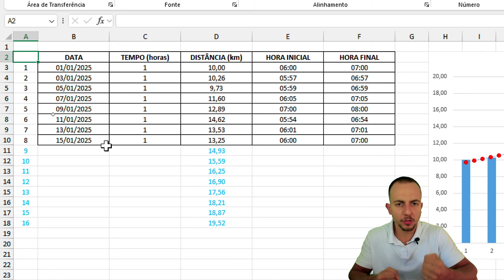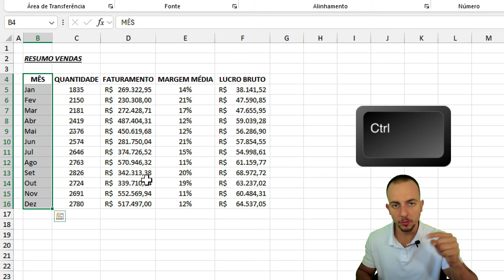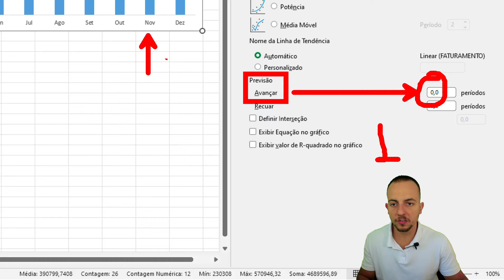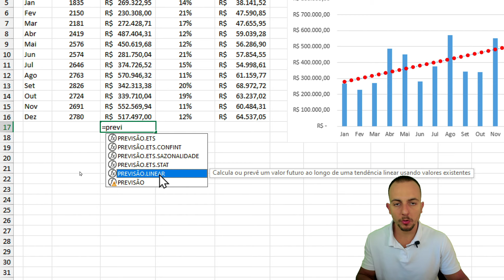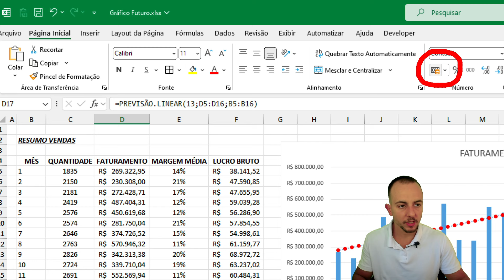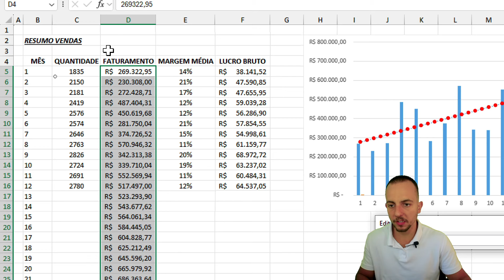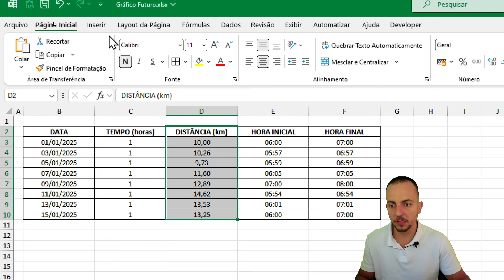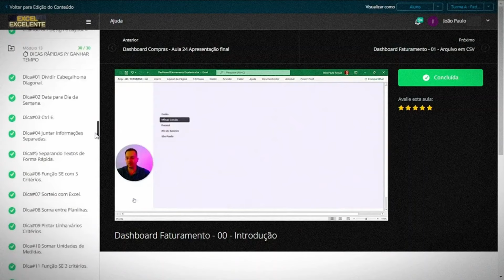Como Fazer Previsão Futura no Excel para Valores de Tabela e Gráfico | Análise de Dados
Nessa vídeo aula gratuita de Excel, vamos aprender Como Fazer Previsão Futura no Excel para Valores de Tabela e Gráfico. Fazer previsão futura no Excel, pode nos ajudar no dia a dia e também no mercado de trabalho. E, ao invés, de utilizarmos formulas do Excel como média ou soma, para calcular uma previsão de valores futuros, podemos automatizar tarefas e ganhar tempo com a função previsão.linear no Excel e também criar uma linha de tendência no gráfico Excel, seja gráfico de colunas, grafico de linhas, grafico de areas etc.

A função PREVISÃO.LINEAR é usada para prever um valor futuro com base em valores existentes, usando regressão linear. Ela calcula a linha de melhor ajuste para os dados existentes e então usa essa linha para prever valores futuros.

Uma linha de tendência é uma ferramenta visual usada para mostrar a direção geral dos dados em um gráfico. No Excel, você pode adicionar uma linha de tendência a um gráfico de dispersão, gráfico de linha, gráfico de coluna, etc.

Exemplos práticos de como a previsão futura e as linhas de tendência no Excel:

Função PREVISÃO.LINEAR

1 Previsão de Vendas
Uma empresa de varejo usa a função PREVISÃO.LINEAR para prever as vendas do próximo trimestre com base nos dados de vendas dos trimestres anteriores Isso ajuda a planejar estoques e promoções.

2 Previsão de Demanda de Produção
Um fabricante utiliza a função para prever a demanda de produção de um produto específico nos próximos meses, permitindo otimizar a produção e gerenciar melhor os recursos.

3 Previsão de Receita
Uma startup de tecnologia projeta suas receitas futuras com base no crescimento histórico das receitas mensais, auxiliando na criação de orçamentos e metas financeiras.

4 Previsão de Custos
Um gestor financeiro usa a função para prever custos futuros com base em tendências passadas, ajudando no controle de orçamento e identificação de possíveis aumentos de custos.

Linha de Tendência no Gráfico

1 Análise de Crescimento de Clientes
Uma empresa de serviços analisa o crescimento de sua base de clientes ao longo do tempo A linha de tendência no gráfico mostra a trajetória do crescimento, ajudando a identificar se estão alcançando suas metas de aquisição de clientes.

2 Monitoramento de Performance de Investimentos
Um investidor utiliza gráficos com linhas de tendência para monitorar o desempenho de suas ações ao longo do tempo, ajudando a tomar decisões informadas sobre compra ou venda de ativos.

3 Previsão de Tráfego Web
Um gerente de marketing digital usa linhas de tendência para prever o tráfego futuro do site com base em dados históricos de visitas, ajudando a planejar campanhas de marketing e alocação de recursos.

4 Análise de Desempenho de Produto
Uma empresa de bens de consumo monitora as vendas de um novo produto usando gráficos com linhas de tendência para ver como as vendas estão evoluindo e fazer ajustes na estratégia de marketing e vendas.

5 Previsão de Custos de Energia
Uma indústria usa gráficos com linhas de tendência para prever custos de energia com base no consumo histórico, ajudando a identificar oportunidades para melhorar a eficiência energética e reduzir custos.

Esses exemplos ilustram como a previsão futura e as linhas de tendência podem ser aplicadas em diversas áreas para auxiliar na tomada de decisões estratégicas e operacionais.